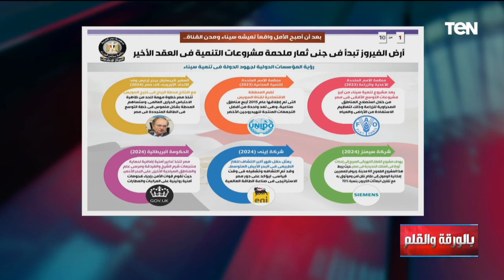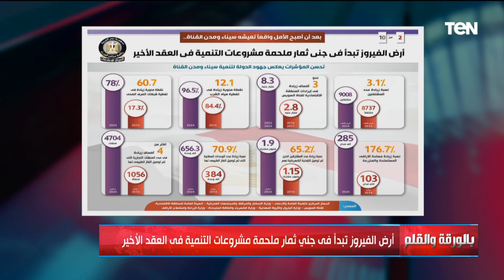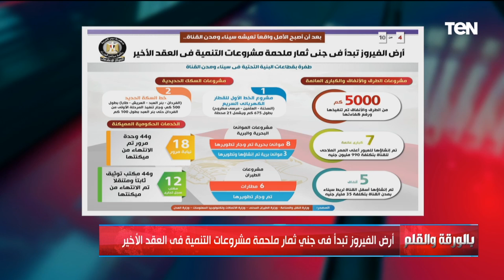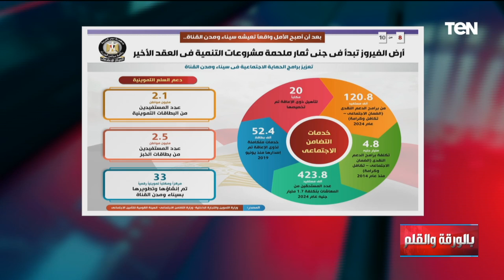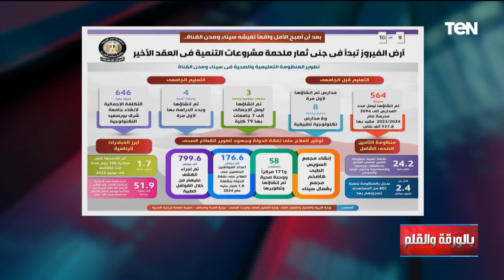أرض الفيروز تجني ثمار ملحمة مشروعات التنمية والطفرة غير المسبوقة في البنية التحتية